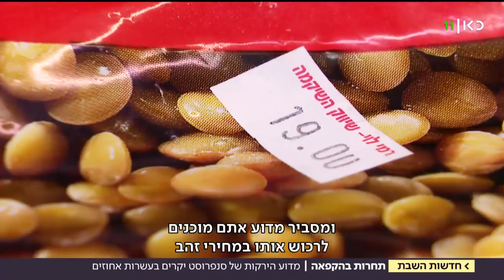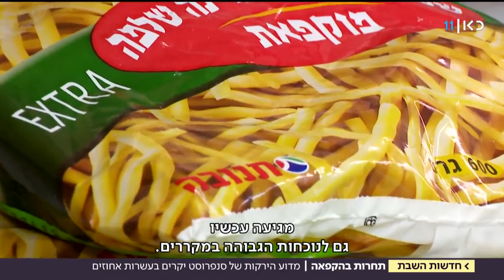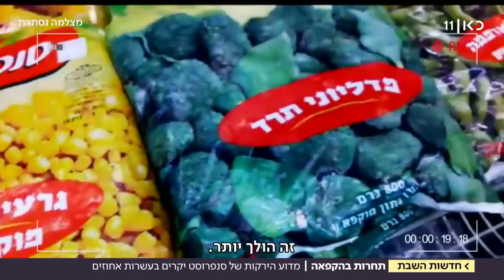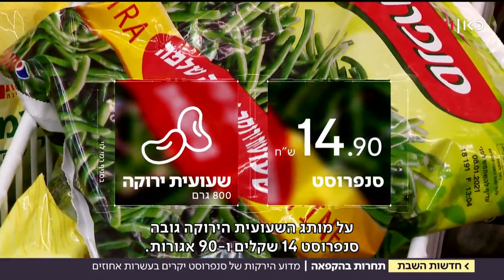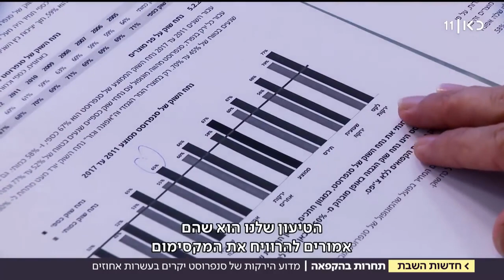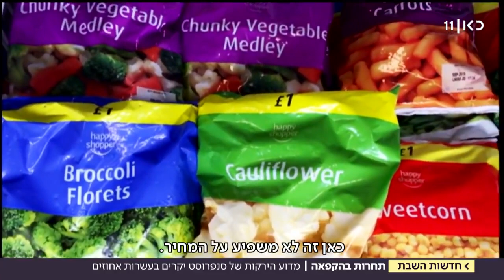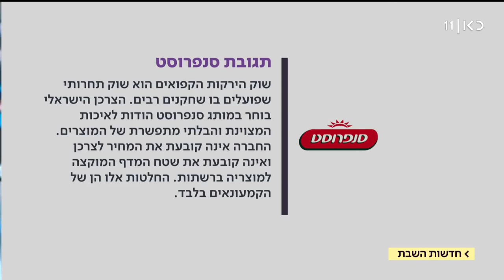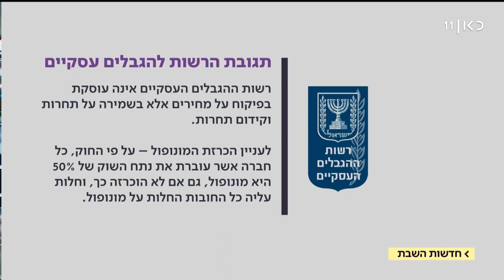למה אתם משלמים כפול על ירקות קפואים - זה המונופול שעולה לנו מיליונים